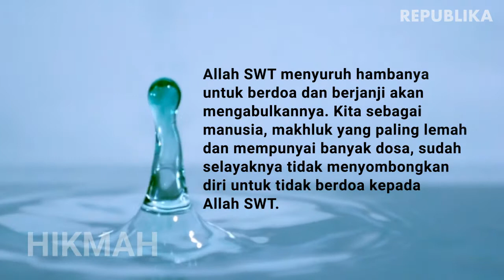HIKMAH | Memaknai Doa Oleh Aldi Bintang Hanafi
Setiap Muslim dianjurkan untuk selalu memanjatkan doa.
OLEH ALDI BINTANG HANAFIAH

Doa termasuk jenis ibadah yang sangat mulia. Setiap Muslim dianjurkan untuk selalu memanjatkan doa agar semua keinginannya dikabulkan oleh Allah SWT. Doa merupakan ibadah yang paling ringan. Berdoa dapat dilakukan kapan pun dan di mana pun.

Allah SWT berfirman, “Dan apabila hamba-hamba-Ku bertanya kepadamu tentang Aku, maka (jawablah) bahwasanya aku dekat. Aku mengabulkan permohonan orang yang berdoa apabila ia memohon kepada-Ku, maka hendaklah mereka itu memenuhi (segala perintah-Ku) dan hendaklah mereka beriman kepada-Ku agar mereka selalu dalam kebenaran. (QS al-Baqarah: 186).